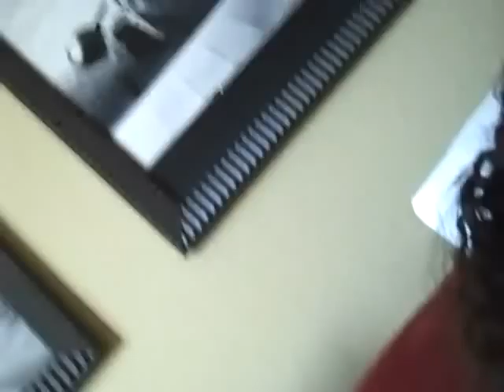Secret Look into Vegas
Swearing in this one so watch out! Just a little bit of what happens in Vegas. More to come later!